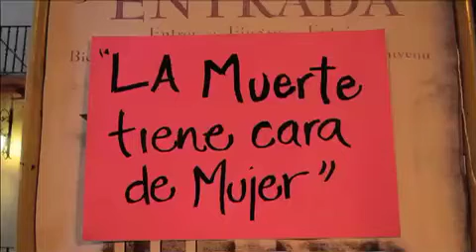Recuerdan a las 63 mujeres guanajuatenses asesinadas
Guanajuato, Gto. En memoria de las 63 mujeres guanajuatenses que han sido asesinadas durante el 2013, se colocó una ofrenda de Día de Muertos.